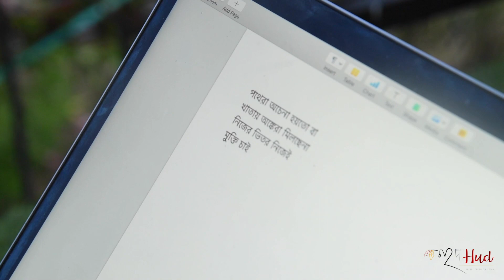Kawthara Hariyechhe| নতুন বাংলা গান| Samik| Rohen Bose| Abhik| Bodhimon| Sourya| HudHud Originals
হুদহুদে চলে এলো নতুন গান। বাংলা মৌলিক গান তৈরীর যে প্রচেষ্টায় আমরা নিয়োজিত রয়েছি, তারই নবতম সংযোজন হিসেবে, আজ দীপাবলির শুভ সন্ধ্যায়, প্রকাশিত হলো, "কথারা হারিয়েছে"।

আপনারা শুনে যদি ভালো লাগা কিংবা মন্দ লাগার কথা আমাদের সাথে কমেন্ট বক্সে শেয়ার করেন, তাহলে খুবই আনন্দিত হবো।

Song Credits -
Lyrics & Vocal - Samik Mukherjee
Composer - Abhik Mukhopadhyay

Arrangement: Rohen Bose
Programming, Guitar, Back Vocals - Abhranil Chatterjee
Cheek Drumming - Bodhimon Dasgupta
All Percussion : Rohen Bose
Flute : Panchajanya Dey

Video Credits -
Screenplay, Direction, Edit & CC - Sourya Sengupta
Cinematography - Subhabratendra Ray
Light - Dipankar Dey
On Screen - Samik, Rohen, Abhik & Bodhimon

Lyrics -

কথারা হারিয়েছে,চালচুলো
বেসুরো বাজছে ছাই,গানগুলো।

তবু বুকে নিয়ে একরাশ প্রেম।

কত কথা,
এভাবে বলেছি,তোমাকে চেয়েছি
কখনও কবিতা,একলা মন।
কখনও গিটারে,চেয়েছি যে তারে
ছুঁয়ে যাওয়া গানে,খুব নরম।

পথেরা অচেনা,হয়ত বা
খাতায় অঙ্কেরা,মিলছেনা।

নিজের ভিতর নিজেই,
মুক্তি চাই।

তাই ঠিকানা থামে,তবু চেনা মোরামে
দূরে হেঁটে যাওয়া,পা ফেলে।
আর অচেনা খামে,যদি চিঠিরা নামে
ডাকপিওন আসে,সাইকেলে।